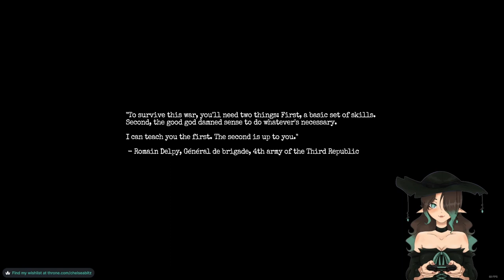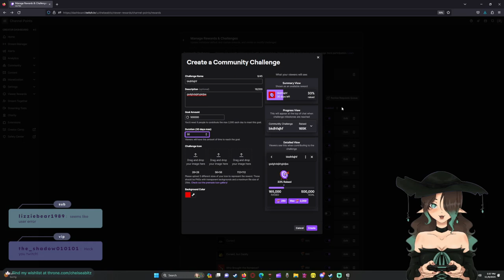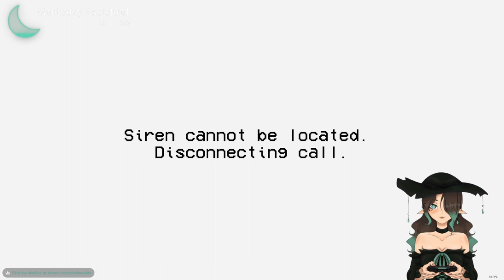Bubble Blowin' Baby Becomes Security Guard || Amnesia: The Bunker & Security Booth: Director's Cut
I tried to play Amnesia again... and failed. I just can't play this game. I'm way too frightened by the sounds and the ambience and just everything about it rubs me the wrong way. I can't explain it. I gave it my all. Steam says I've played a whopping 4.1 hours in total. And I have zero progress to show for that eh lmao. Maybe one day I'll give it another try but on the easiest difficulty where the monster isn't a threat and work my way up. Who knows. I DUNNO. I'M SCARED.
0:00-1:28:30 Amnesia: The Bunker

I swapped to a less scary game. Security Booth is a game that's available for free on itch.io. However I bought the director's cut on Steam and it adds a lot of in-depth game play, fleshed out lore, and other aspects to the game. So I definitely highly recommend it. I'm not sure if I'll play more of the director's cut on stream but I am a bit of a completionist and can see myself playing it offline to finish accumulating the Steam achievements for sure.
1:28:31-4:03:41 Security Booth